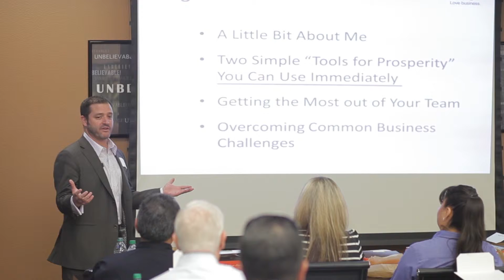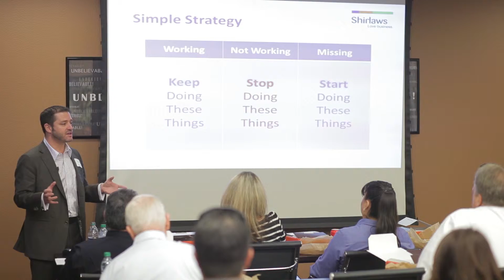Tony Cooper Highlight @ IMS InTouch 11-14-12